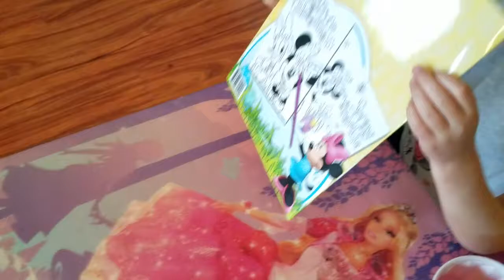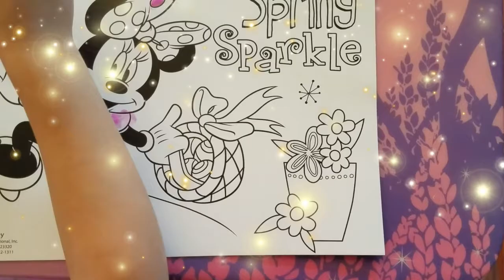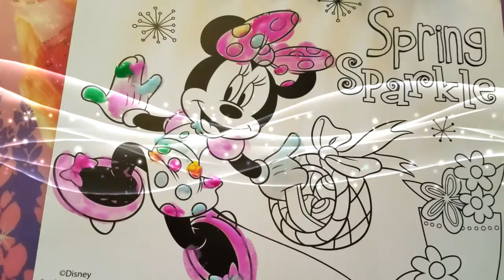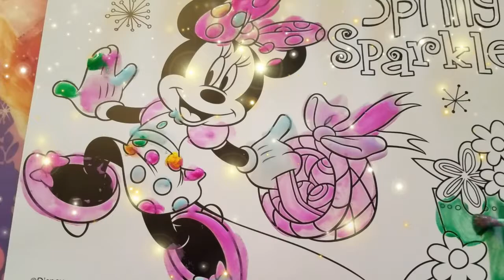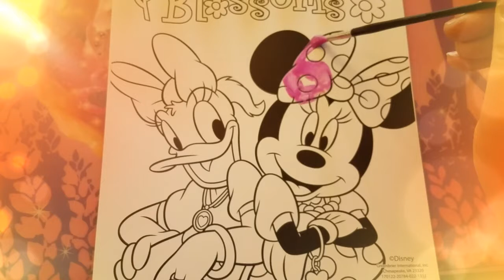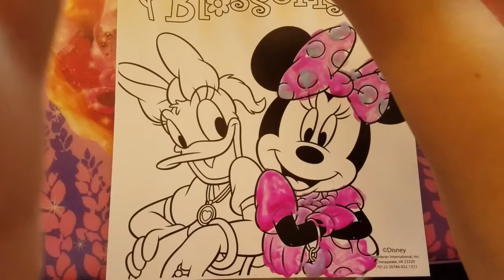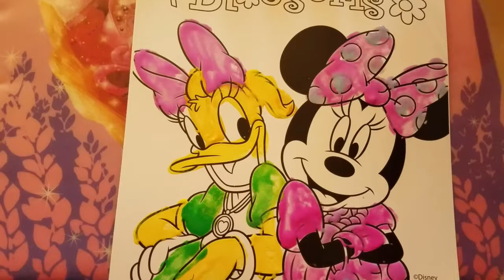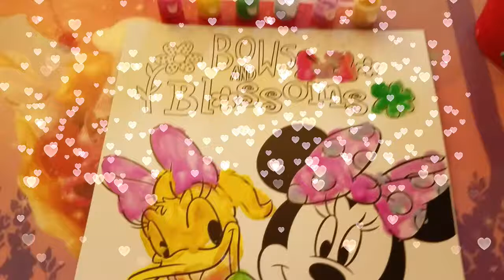Splash of Paint with Jules/ Learn Colors with Minnie & Daisy painting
Come join little ladybug Jules in all the fun while she paints some of her favorite Disney Characters Minnie & Daisy all while learning her Colors too. See lots of fun patterns, shapes and art work while she paints. Let the music and fun shapes that you will see relax and sooth you as you are taken on a journey of painting fun!